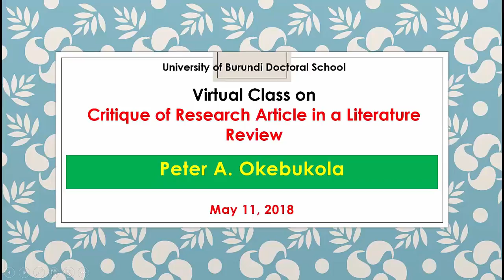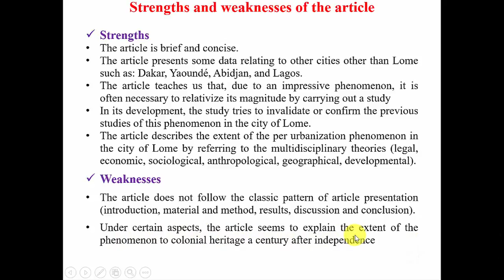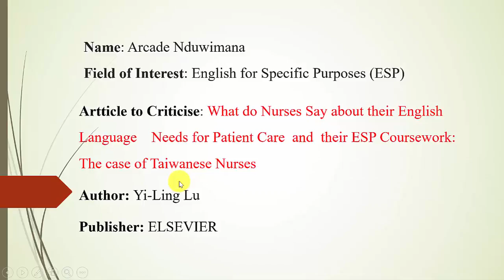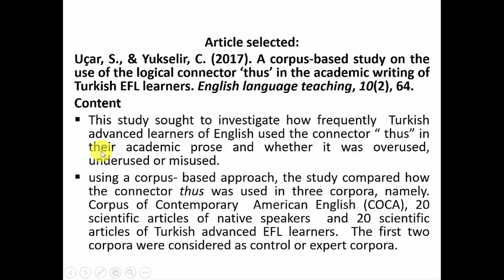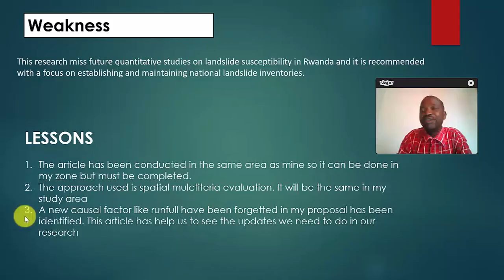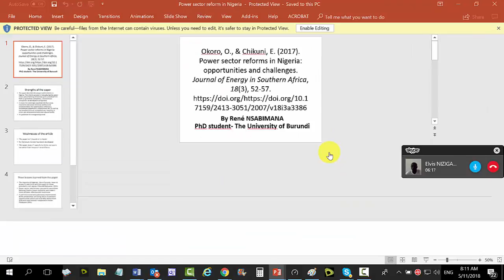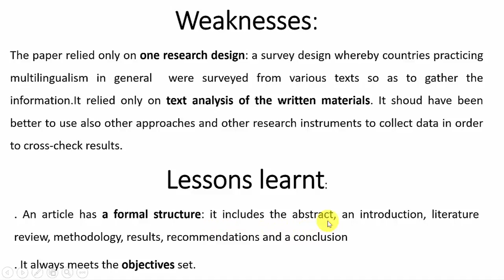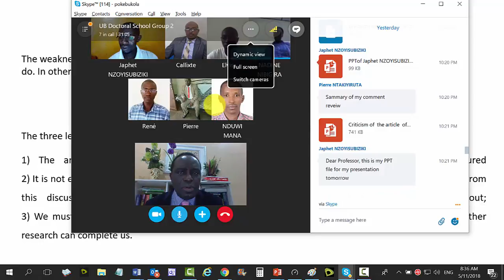Critique of Research Article in a Literature Review - Peter A Okebukola